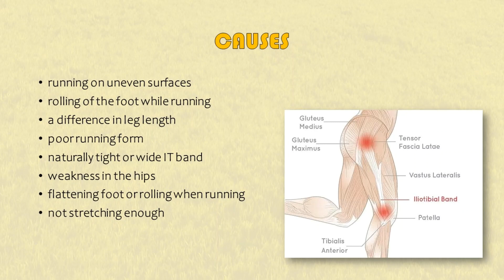THE BEST TREATMENT ILIOTIBIAL BAND TIGHTNESS IN IPOH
Wong medical centre provides phyneotherapy treatment for those are suffering from Iliotibial Band Tightness. Thank you.